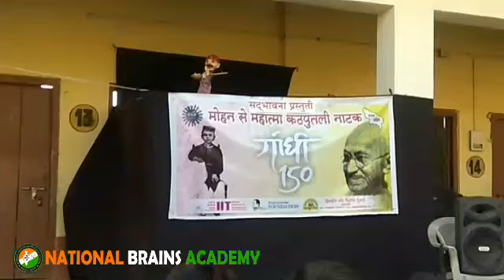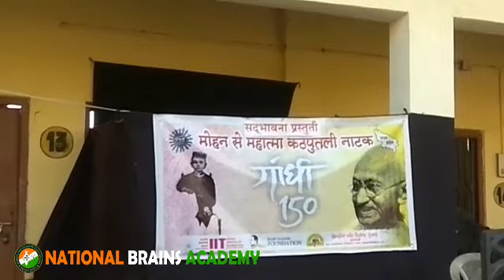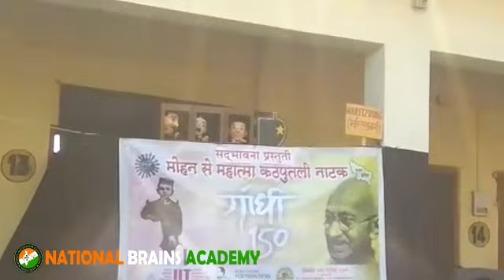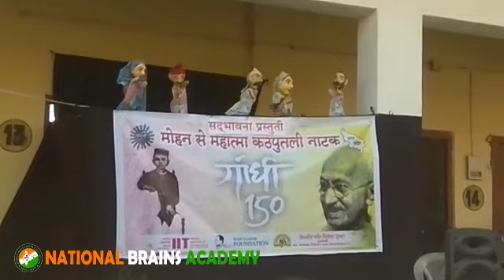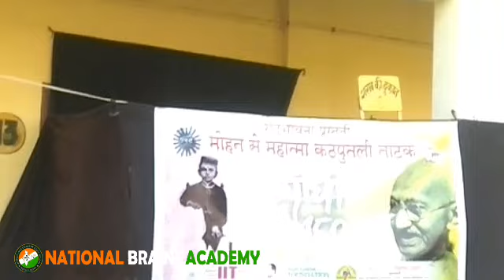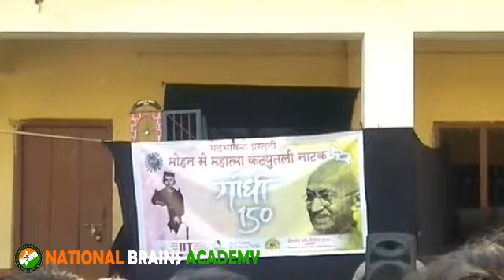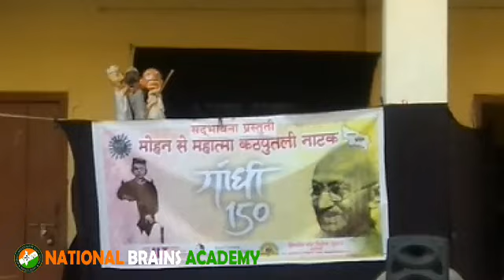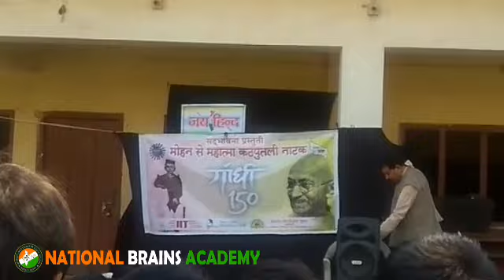कठपुतली नाटक , 'मोहन से महात्मा' Puppet_Show National Brains Academy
कठपुतली नाटक , महात्मा गांधी जी के जीवन पर आधारित कठपुतली नाटक 'मोहन से महात्मा' Puppet_Show National Brains Academy